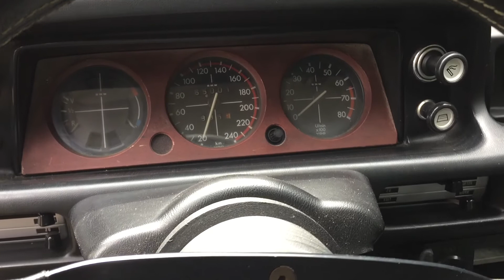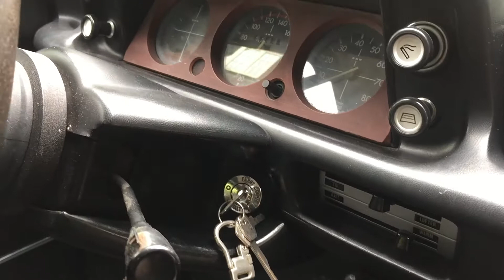1975 BMW 2002 Turbo - Interior Review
This stunning  1975 BMW 2002 Turbo has been consigned to us at Trade Classics. We did our usual interior review video to show all the cars condition in detail.

View the full details of the car on our website;